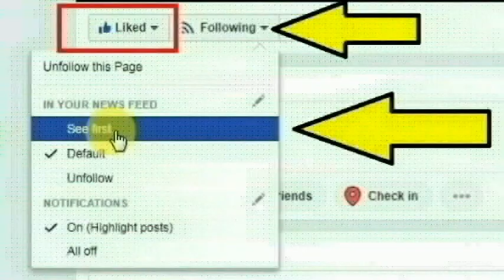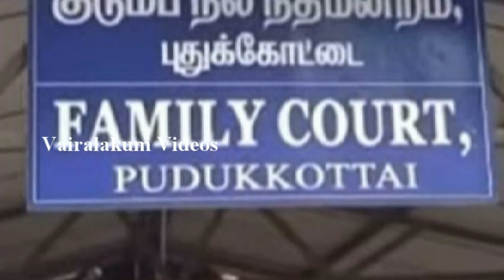வசமாக சிக்கிய புதுக்கோட்டை அருகே மரவாமதுரை பகுதியைச் சேர்ந்த ராஜ்குமார்